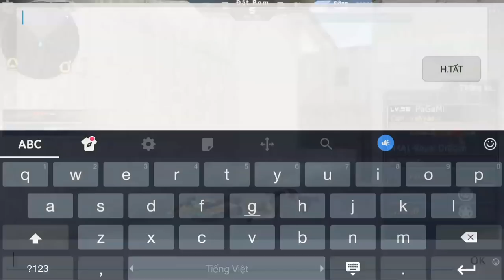CF Mobile/CF Legends | AA12-VIP - Nghịch Ngu Rank C4 √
CF Mobile/CF Legends | AA12 HELL FIRE - Nghịch Rank C4 |  Ân ST